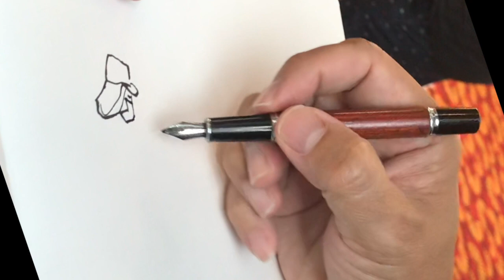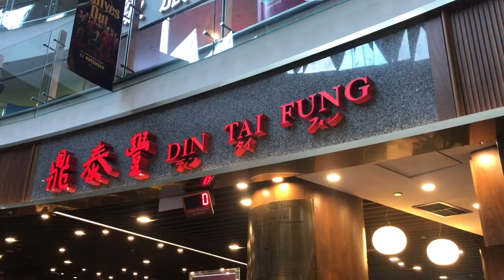Real-time Sketch: Din Tai Fung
Many of you have requested so I hope to be rolling out more real-time sketching videos over time, in different locations and settings. Here's on at the popular Din Tai Fung restaurant. I've always admired how the chefs inside the kitchen fold dumplings.

Join artist Alvin on his Sketching Singapore series during his journeys around the entire island of Singapore. In every episode, Alvin shares painting tips and drops anecdotes about the location he paints at. It’s a fun way to explore the other side of the tropical isle.